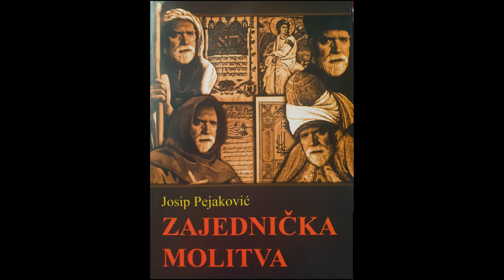ZAJEDNICKA MOLITVA I PIRAMIDE! Josip, Pejakovic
JOSIP PEJAKOVIC,istaknuti glumac i pisac rodjenu Travniku, zivi i radi u Sarajevu.